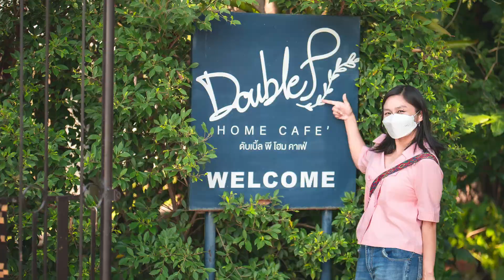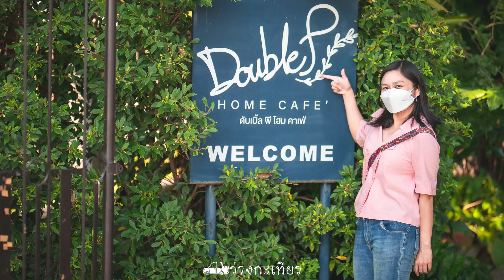Double P Home cafe คาเฟ่สบายๆ ติดริมแม่น้ำ | ว่างกะเที่ยวEp.12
ประทับใจคาเฟ่นี้มาก เลยต้องขอเอามารีวิวให้เพื่อนๆดู ว่างกะเที่ยวหายไปนาน กลับมาแล้วจ้า แต่จริงๆแล้ว เราไม่ได้หายไปไหนนะ ยังอัพเดทอยู่บ่อยๆ ใน Facebook จ้า ถ้าอย่างไรแล้วฝากเพื่อนๆติดตามกันด้วยนะ

สถานที่ @Double P Home cafe
111 ตำบล ตะค่า อำเภอบางปลาม้า สุพรรณบุรี 72150

ช่องทางติดต่อกับเรา